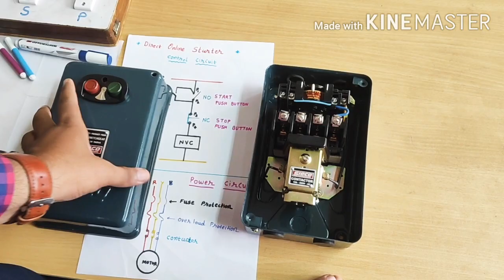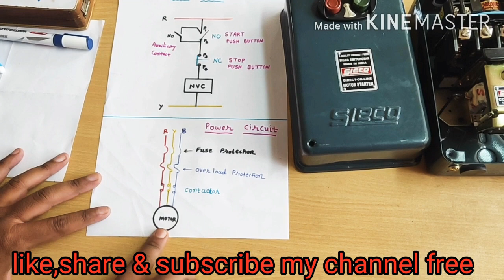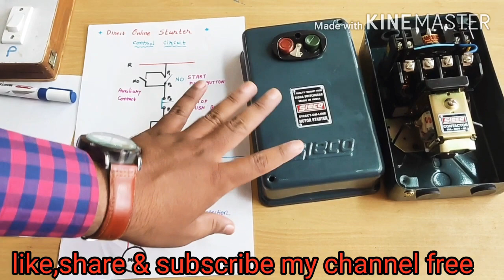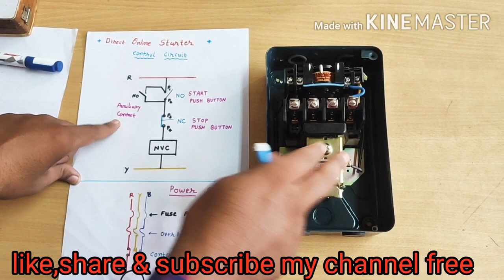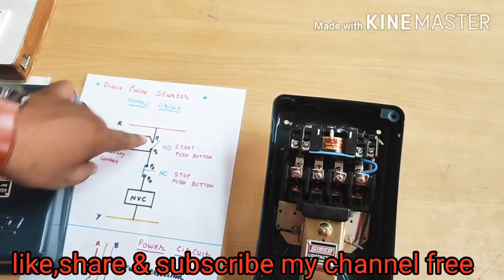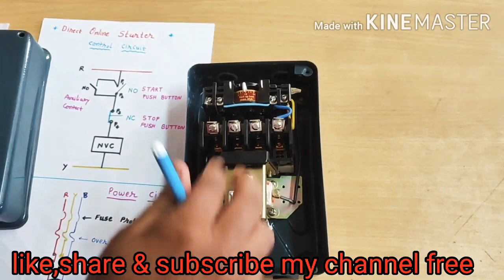DOL STARTER (ડાયરેક્ટ ઓનલાઇન સ્ટાર્ટર) Gujarati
basic concept of direct online starter and it's parts, working & testing
ac motor starter basically used for 1 to 5 HP motor

also available in hindi language